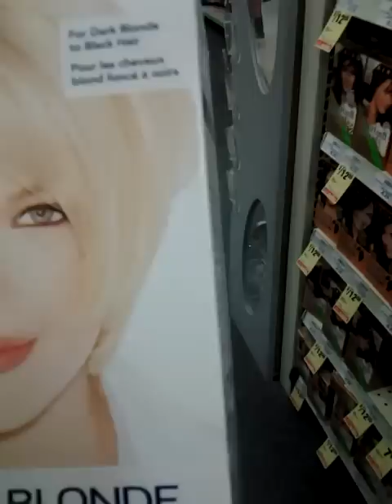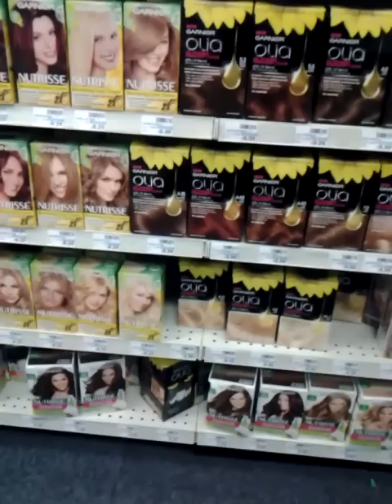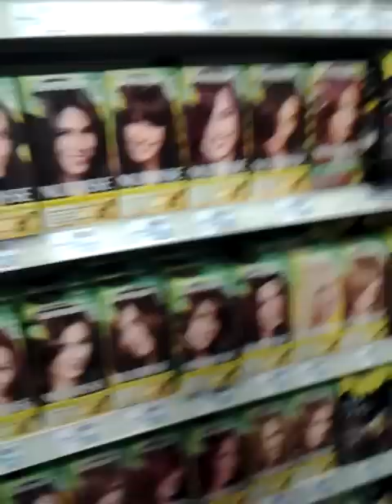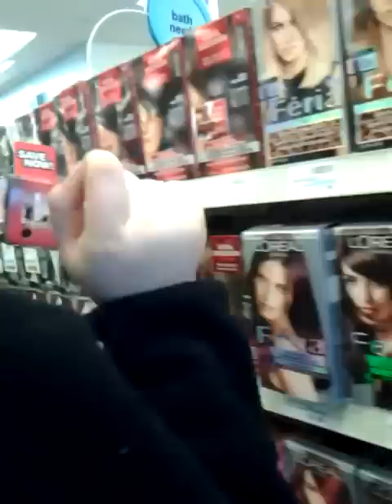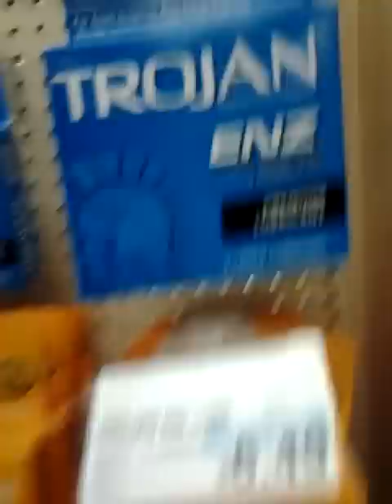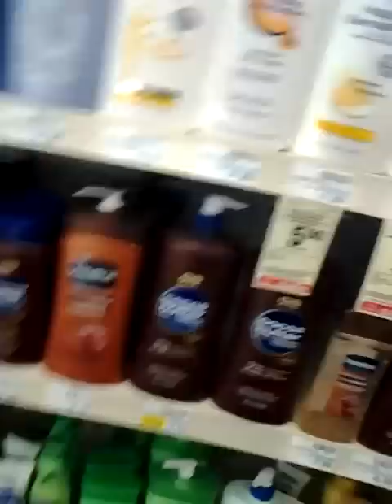Getting Hair Dye XD